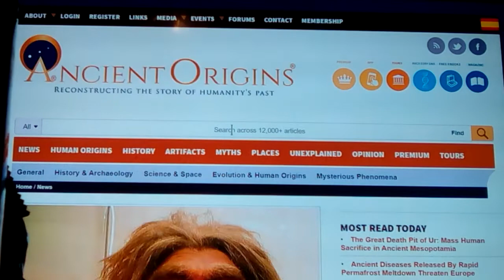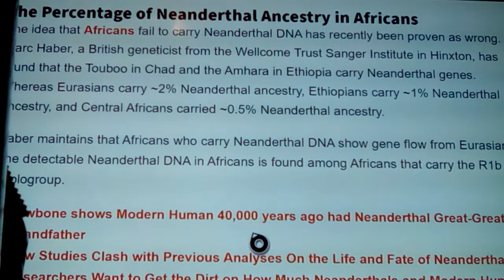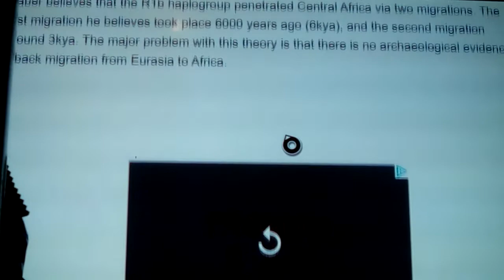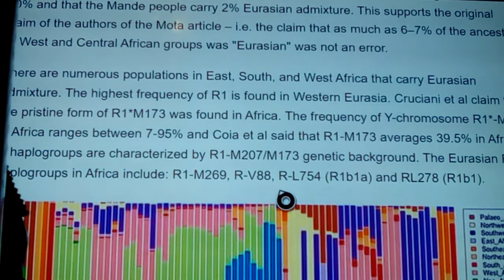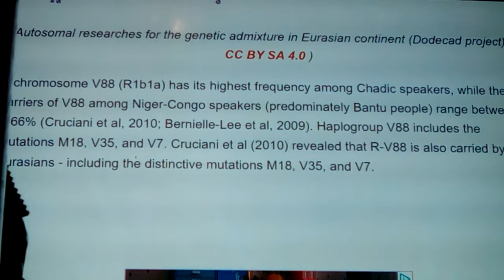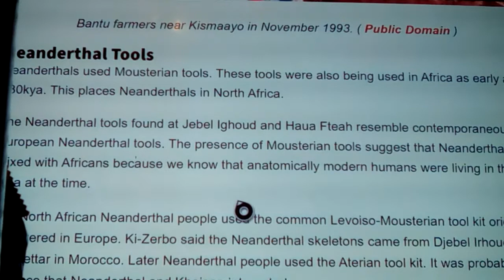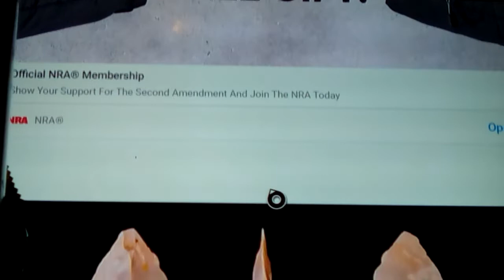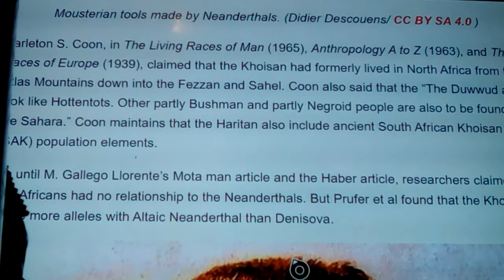Neanderthal DNA Cro Magnons spread 1of2 2020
Here we discuss the found Neanderthal DNA in SUB saharans, along with related topics, like oldest skulls found of which group, and perhaps just how this back migration brought a new face upon the planet, within the last 10,000 ye ars, and this article was by Clyde Winters, a known afrocentric loon, who occasionally writes mainstream papers, to boost his credibility, when he tries to promote afrocentricism... SMH